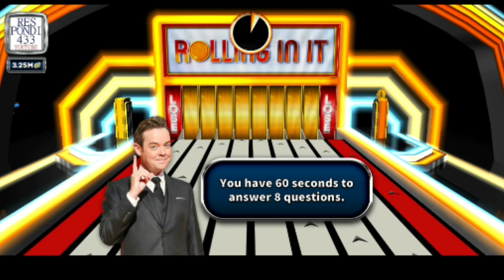Rolling In It App - 3.2 Million Win